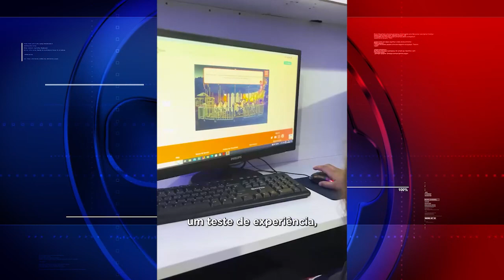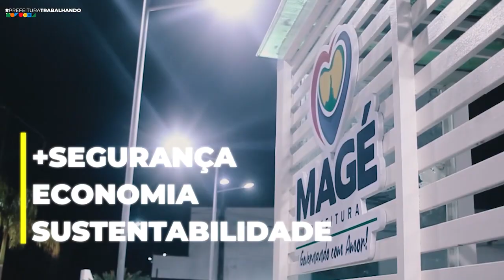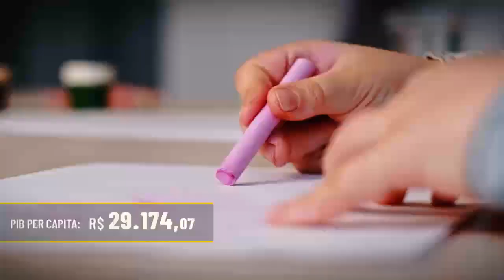Jornal Regional Dia 03/06/2024